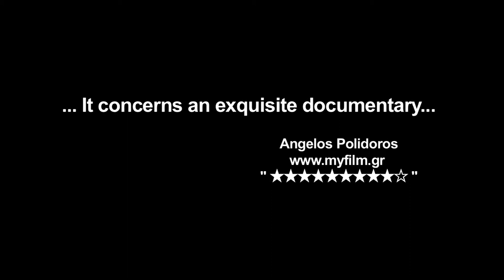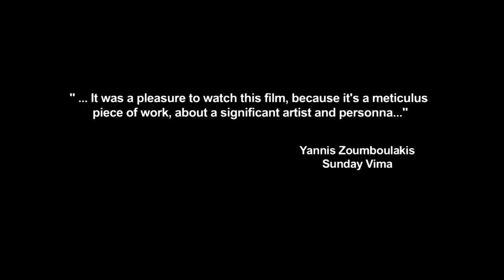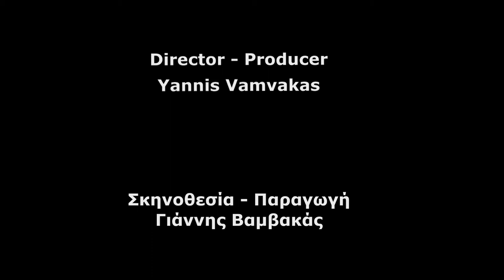PANAYIOTIS TETSIS PLAYING WITH COLOURS TRAILER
THE WORK AND LIFE OF THIS EXQUISITE GREEK PAINTER, A UNIQUE COLOURIST OF THE LUMINOUS GREEK LIGHT.
THIS ACADEMICIAN OF 90 YEARS OLD PRESENTS HIMSELF HIS WORK WITH THE ART HISTORIAN LIBERTY POLYZOU... NOT TO MISS IT.